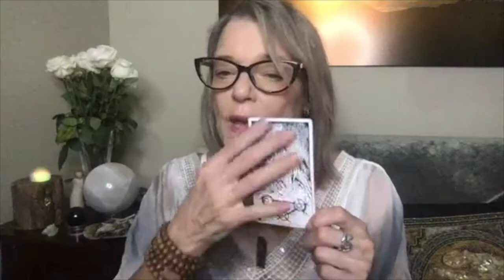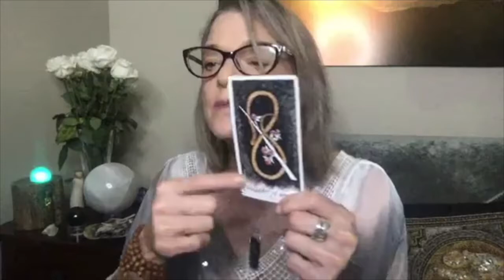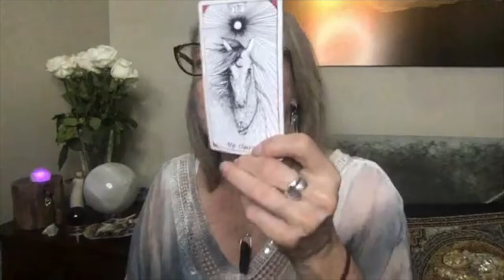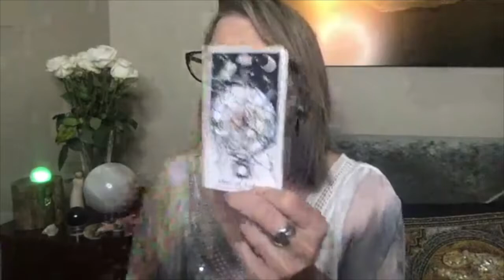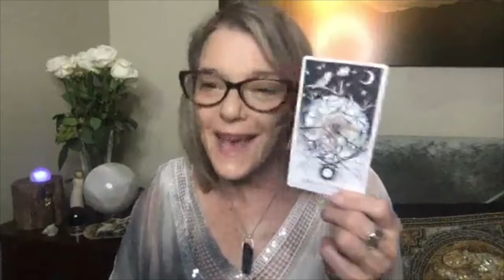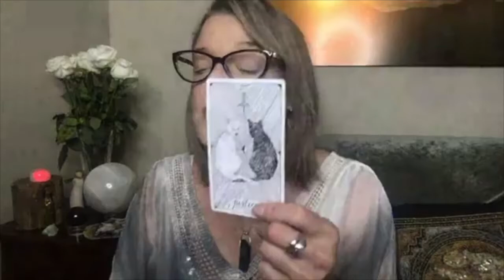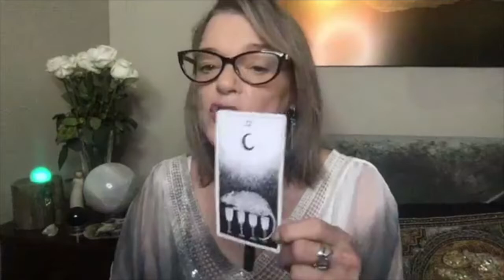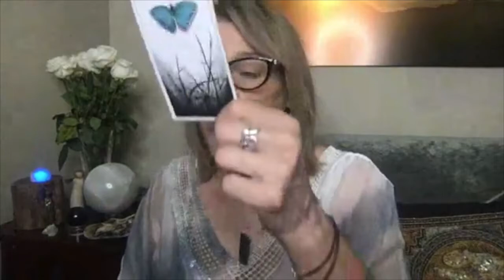The Empowered Spirit Program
Do you have a Spiritual Practice?
The full moon of May 7th will shine a super powerful light into the darkness.
A potent full moon, a super moon, which has the power to awaken consciousness in an instant, providing clarity and lighting your path.
Check out the full Energy Focus.
Raise your Vibration!  Attune you energy.  Be strong in your intuition!